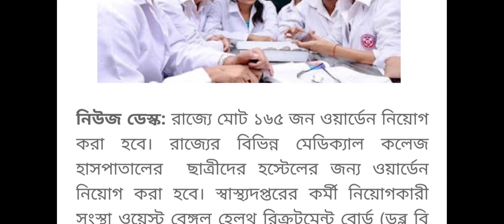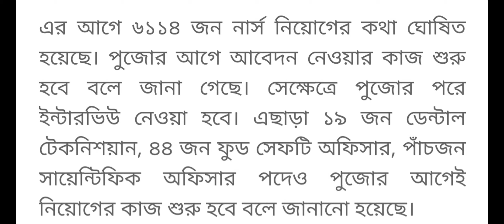wb staff nurse recruitment 2021,wb staff nurse interview,hwb staff nurse,hwb staff nurse job vacancy